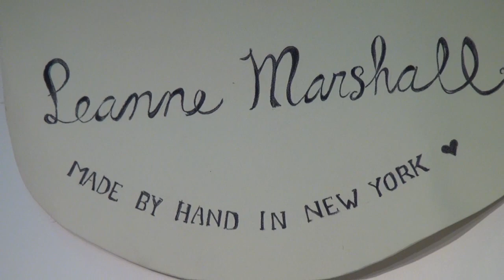Interview with Wedding Dress Designer Leanne Marshall at New York International Bridal Week